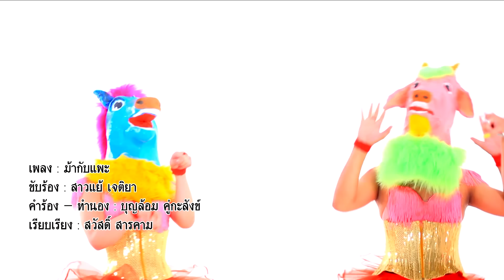ม้ากับแพะ - สาวแย้ เจติยา [OFFICIAL MV]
เพลง
ศิลปิน
คำร้อง/ทำนอง : บุญล้อม คู่กระสังข์
เรียบเรียงดนตรี : สวัสดิ์ สารคาม